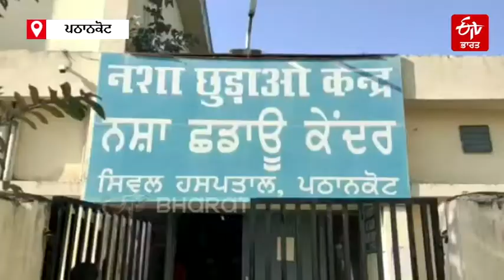ਪਠਾਨਕੋਟ ਦੇ ਨਸ਼ਾ ਛੁਡਾਊ ਕੇਂਦਰ 'ਚੋਂ ਭੱਜੇ 5 ਨੌਜਵਾਨ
ਪਠਾਨਕੋਟ: ਇੱਥੋਂ ਦੇ ਸਰਕਾਰੀ ਹਸਪਤਾਲ ਵਿੱਚ ਬੀਤੀ ਰਾਤ ਨੂੰ ਨਸ਼ਾ ਛੁਡਾਊ ਕੇਂਦਰ ਵਿੱਚੋਂ 5 ਨੌਜਵਾਨ ਫ਼ਰਾਰ ਹੋ ਗਏ ਹਨ। ਭੱਜਣ ਤੋਂ ਪਹਿਲਾਂ ਨੌਜਵਾਨਾਂ ਦੀ ਪੁਲਿਸ ਨਾਲ ਹੱਥੋਪਾਈ ਹੋਈ ਸੀ ਜਿਸ ਵਿੱਚ ਉਹ ਭੱਜਣ ਵਿੱਚ ਸਫਲ ਰਹੇ। ਫ਼ਰਾਰ ਮਰੀਜ਼ਾਂ ਨੂੰ ਫੜਨ ਲਈ ਪੁਲਿਸ ਨੇ ਛਾਪੇਮਾਰੀ ਸ਼ੁਰੂ ਕਰ ਦਿੱਤੀ ਹੈ। ਐਸਐਮਓ ਨੇ ਦੱਸਿਆ ਕਿ 5 ਨੌਜਵਾਨ ਜੋ ਕਿ ਨਸ਼ਾ ਕਰਦੇ ਸਨ ਅਤੇ ਨਸ਼ਾ ਛੁਡਾਊ ਕੇਂਦਰ ਵਿੱਚ ਇਲਾਜ ਦੇ ਲਈ ਦਾਖ਼ਲ ਸਨ, ਜਿਨ੍ਹਾਂ ਨੇ ਸਕਿਉਰਿਟੀ ਗਾਰਡ ਦੇ ਨਾਲ ਧੱਕਾ-ਮੁੱਕੀ ਕਰਕੇ ਭੱਜਣ ਵਿੱਚ ਸਫਲ ਰਹੇ ਹਨ। ਫਿਲਹਾਲ 4 ਮਰੀਜ਼ਾਂ ਦੇ ਪਰਿਵਾਰ ਵਾਲਿਆਂ ਨੇ ਉਨ੍ਹਾਂ ਨੂੰ ਵਾਪਸ ਲਿਆਉਣ ਦੀ ਗੱਲ ਆਖੀ ਹੈ ਅਤੇ ਪੁਲਿਸ ਵੀ ਉਨ੍ਹਾਂ ਨੂੰ ਫੜਨ ਲਈ ਛਾਪੇਮਾਰੀ ਕਰ ਰਹੀ ਹੈ।